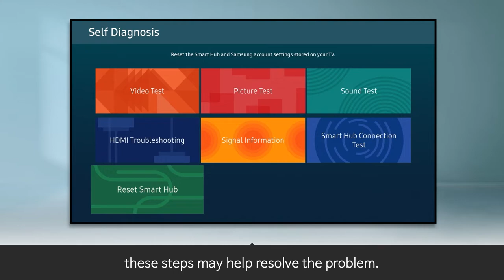[Samsung TV] How to Solve Slow Samsung TV App?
Your Smart TV uses memory just like your phone or PC. The more apps you run on your TV, the more memory your TV uses and when the memory gets low, the TV can start to run a little slow, this video will show you step by step how to solve this problem , follow the link for more information